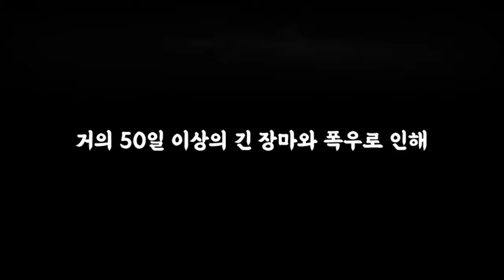할리데이비슨 아이언883 insta 360 one x 촬영 내변산 해안도로드라이브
기나긴 장마후 한달넘게 라이딩 캠핑 모두 올스톱이었지만 이제 장마도 가고
다시금 기지개를 펴봅니다.